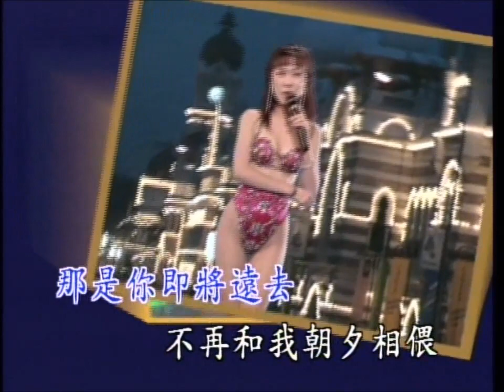怡莉 - 心聲淚痕 (高清KTV-720p版) (台語：可憐的小姑娘 / 粵語：你輕呼我)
Simplified: 心声泪痕
Traditional: 心聲淚痕
PinYin: Xin Sheng Lei Hen
Meaning: Voice of the Heart, Trace(s) of Tears
Model 演出 / 模特兒：小甜甜 (Xiao Tian Tian)
台語：可憐的小姑娘 (Pitiful Little Lady) / 你甘有想我 (You Think of Me) / 只有愛你 ([I] Only Love You) / 愛著無情人 (Loving a Heartless Person)
粵語：心聲淚痕 / 你輕呼我 (You Whisper to Me) / 台前幕後 (Behind the Scenes)

This music video is from a famous (Mandarin) Bikini Bar album called 超級美女泳裝秀, released sometime in 1994 or 1995. That title was used during the album's original release while an alternate series, known as 酒廊情歌【美女舞台秀】, used the 超級美女泳裝秀 for its second and third volumes. Despite the fact that these videos do not feature a music company's logo onscreen during the interludes, it's most likely that the music videos were produced by 麗琦影視 (Rich). Another company known as 金馬聲視 (Golden Horse) used this version in its VCD-release.
On a related note, 金碟豹 (also known as 彗星) has also released this album with its logo trademark (from 2002) onto the music videos for the DVD releases (and its original 彗星 logo on the VCDs). This release of 超級美女泳裝秀 is mixed with various MVs from the 酒廊情歌【美女舞台秀】series.

There are a total of 48 songs in the 超級美女泳裝秀 series; 46 of them are sung by 怡莉 (Yi Li) and the remaining 2 are sung by a random unknown singer. 8 models LIP-SYNC to these voices and are NOT actually singing these songs.
For this particular video, this is originally one of the two songs sung by a random singer on the album. However, this has been MODIFIED to accommodate for BOTH the video and 怡莉's vocals. Click on the following links to either see the original video, or hear the original audio,
These girls may look similar from the 【十二大美女 (閩南語)】album, but to clear any misconceptions, this is NOT the official 【十二大美女 (國語)】album. That is a COMPLETELY different album, which I'll post more information about later.

The original Korean version of this song is known as 안개낀 촤이나 타운 while 乙女の淚 is the name of the Japanese version.
There are other popular music covers of 心聲淚痕, including 卓依婷 (Timi Zhuo), 林玉英 (Lin Yu Ying), 韓寶儀 (Han Bao Yi), and 台灣四枝花 (The Four Flowers of Taiwan),
On a related note, there are MANY, different Chinese renditions of this song, listed below here:
2. 你甘有想我 () - Taiwanese; sung by 邱淑君 () (AKA 阿Q):
3. 只有愛你 () - Taiwanese; sung by 蔡秋鳳 (Kerris Tsai):
4. 愛著無情人 () - Taiwanese
5. 誰知我心 - 山地語; sung by 林玉英:
6. 心聲淚痕 () - Cantonese; sung by 鄭錦昌 ():
7. 你輕呼我 () - Cantonese; sung by 譚炳文 ():
8. 台前幕後 () - Cantonese; sung by 方伊琪 ():

Song #02 on 超級美女泳裝秀 LD2, Side B and VCD4 (彗星版)
Song #14 on the 酒廊情歌【美女舞台秀】Volume 2 LD and DVD
Song #18 on 超級美女泳裝秀 DVD2 (金碟豹版)

作詞：慎　芝
作曲：朴椿石
演唱：怡　莉 (Yi Li)

我耳邊有誰在　輕輕呼喚我
聲音在我心上飄過　那是我夢寐以求
日夜盼望的結果　他的聲音 在我心窩
掀起漣漪微波　層層微波中
有千言萬語要告訴我　綿綿的對我訴說

我腮邊悄悄的　流下幾滴淚
怎麼不能忍住傷悲　那是你即將遠去
不再和我朝夕相偎　恨不能夠 在我心扉
緊緊鎖住這一位　也曾經使我迷
也曾經使我心碎　難忘的心上這一位

他的聲音 在我心窩　掀起漣漪微波
層層微波中　有千言萬語要告訴我
綿綿的對我訴說